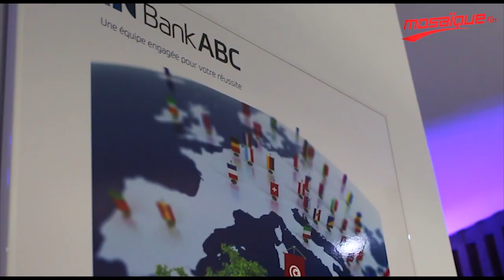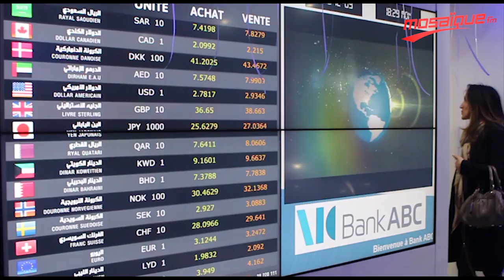Inauguration de la nouvelle Agence ABC Bank au Laico